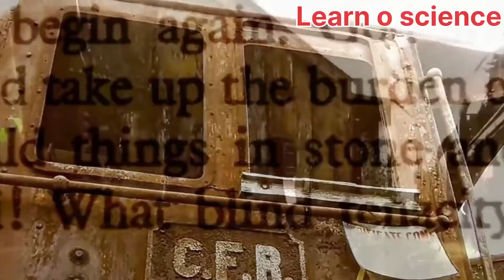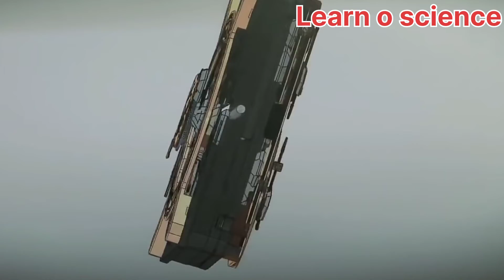समुद्र के अंदर छुपे 10 रहस्यमें चिजें ! जिसे देख कर आप आश्चर्यचकित हो जाएंगे ll